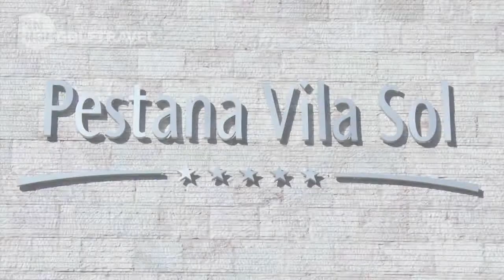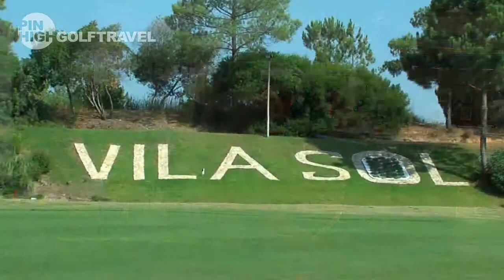Pin High golfvakanties naar Portugal - Pestana Vila Sol Golfresort - Algarve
Golfreis - Golfen in Portugal? Pin High Golftravel biedt aantrekkelijke golfreizen naar  Pestana Vila Sol Golfresort.
Op vindt u meer informatie over al onze golfreizen!